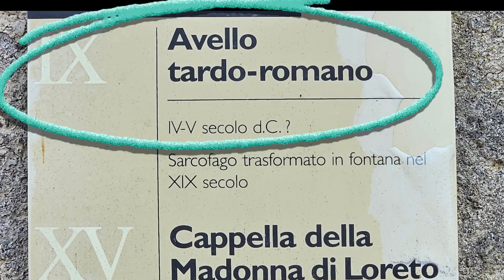Lugano Lake, Switzerland: a lake imperiled.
In recent years Lugano Lake has been plagued with late summer blooms of toxic blue-green algae or cyanobacteria.  This video examines the history of this deep glacial lake in the canton of of Ticino, Switzerland and how it has gone from a cool clear water low nutrient oligotrophic lake to a warmer nutrient rich eutrophic lake prone to periodic out breaks of algal blooms.  A lake once dominate by a green alage-zooplankton-filter feeding fish food chain has no completely lost its most numerous historic resident arborella fish.  A fishery over two thousand years old was based on this species and food web.  This video discusses the impact of increased surface temperatures in recent years, the beginnings of nutrient pollution in the 60's and subsequent efforts to reduce phosphate and nitrate input with mixed results.

Attributions:
Arborella photo